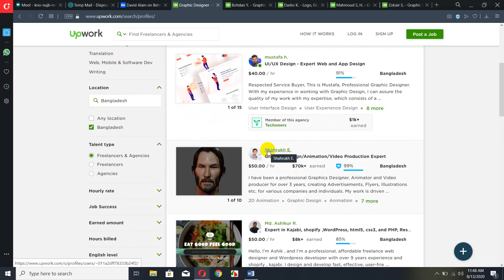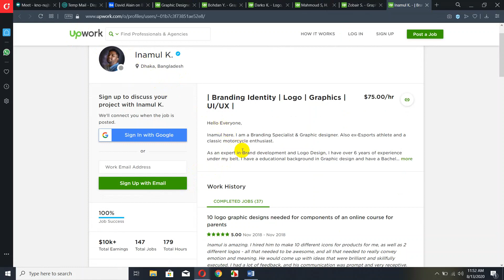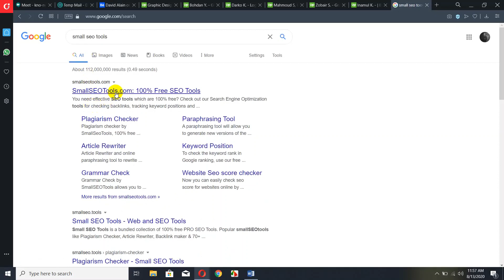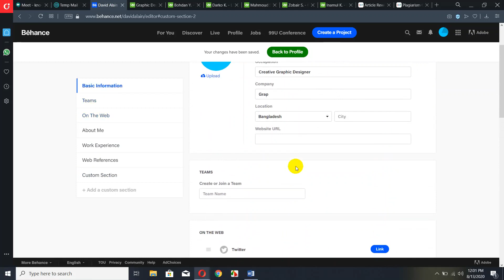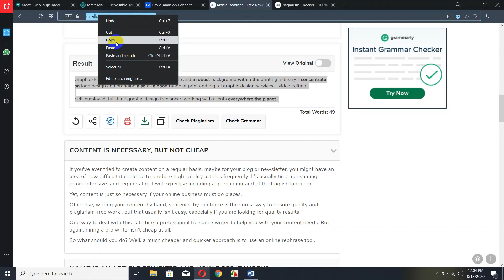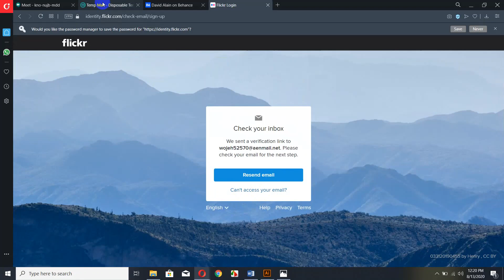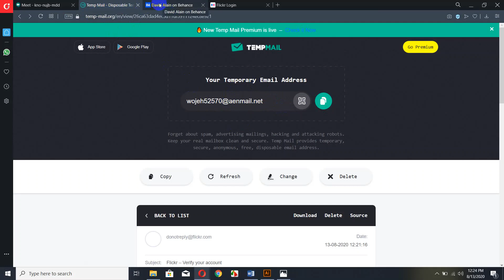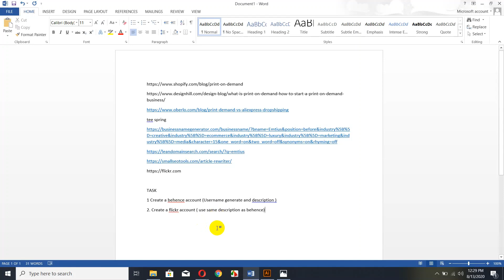LEDP Graphic Design 34th Live Class 2020 || Faridpur Graphic Design Batch 497 Last